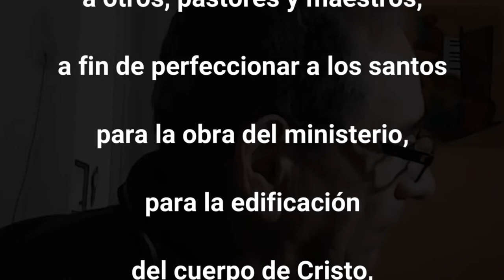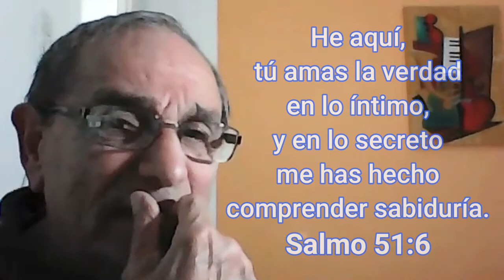Fundación Brindarse - Mensaje del Pastor José Oscar Rivero - Reunión del Lunes 08/02/2021